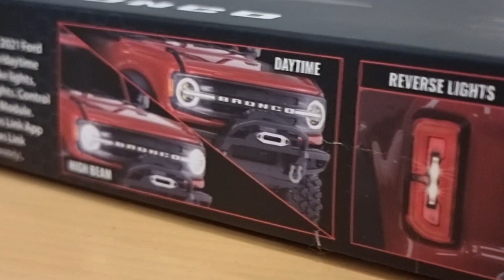ของแต่งรถบังคับสเกล ชุดหลอดไฟหน้าหลังตรงรุ่น Traxxas TRX Bronco 2021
ของแต่งรถบังคับวิทยุ ของแต่งรถบังคับสเกล รถบังคับวิทยุ Traxxas Bronco 2021 ตัวนี้เป็นชุดหลอดไฟแอลอีดีตรงรุ่น พร้อมกล่องคอนโทรล ของแท้จากแบรนด์ Traxxas ราคาสี่พันกว่าบาทคุณภาพดีแค่ไหนมาดูกันครับ